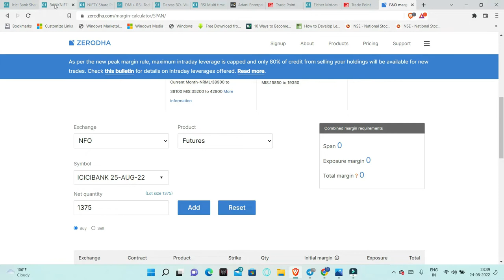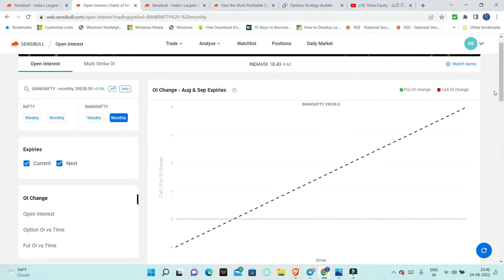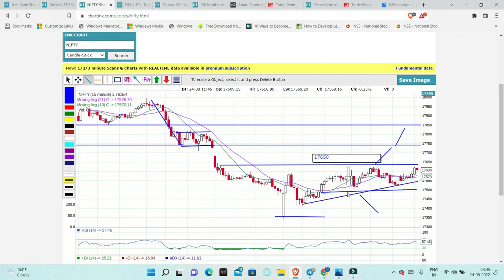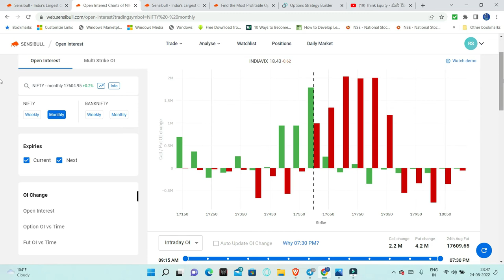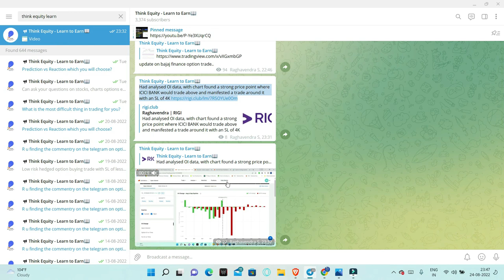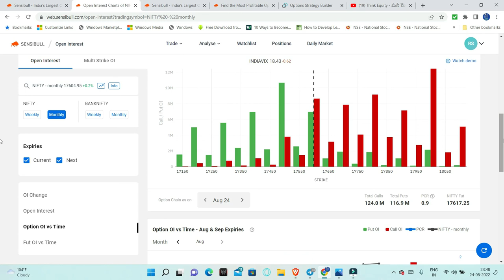Expiry Trade Setup | 25 August | Nifty Bank | Option Charts | Open Interest | Telugu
Nifty
BankNifty
Open Interest
Option Charts

My favorite reads are listed below
1. The Dhandho Investor
2. Common Stocks and Uncommon Profits
3. One Up on Wall Street
4. Learn to Earn
5. The Unusual Billionaires
6. Reminiscence of a stock operator

Technical Analysis Books:
1. how to make money trading with charts
2. Technical Analysis and Stock market profits

Some Self-help books I recommend to read:
1. Power of your Sub- Conscious Mind
2. Think and Grow Rich
3. The Steve Jobs Way
4. Ted Talks
5. Crush It
My Video gear:
1. Samsung Galaxy S8
2. Dell Laptop
3. Microphone
4. Gorilla Pod